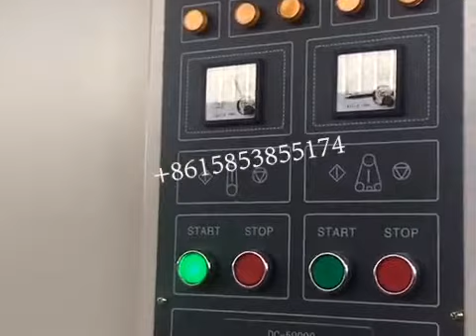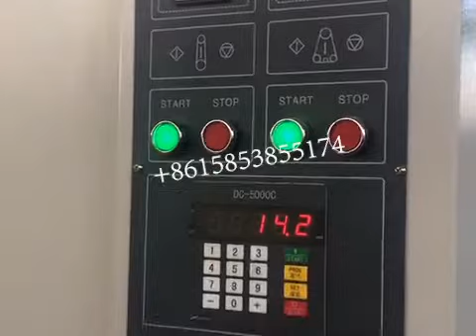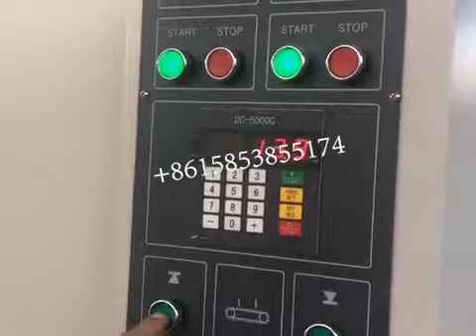planer sanding machine